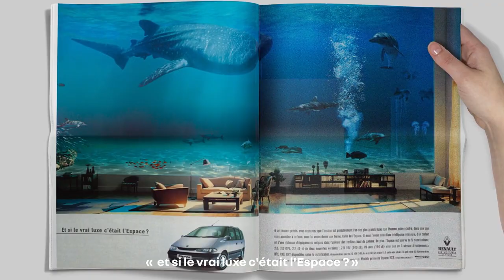Renault Espace 6, pourquoi ce nom ?